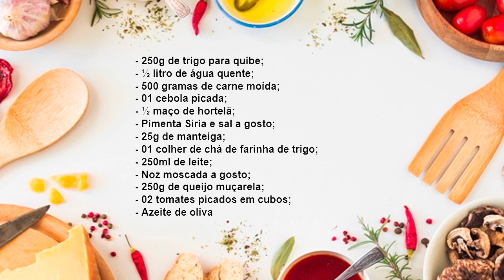Quibe assado recheado com molho bechamel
As segundas são da culinária na Super Najuá 92,5. Acompanhe a receita feita no Espaço Cidadão do dia 24, e o passo a passo no vídeo abaixo. Enquanto interage com o apresentador Paulo Sava, a chef Fran, da Suprema Pizza, prepara esta deliciosa receita.